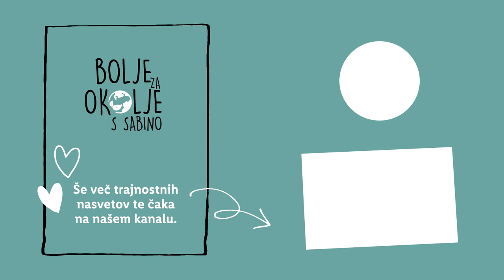Bolje za okolje s Sabino: 5 vrtnarskih trikov in balkonski vrt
Še kdo obožuje rastline? 🌱 Tudi na balkonu si lahko pričaraš pravo vrtnarsko pravljico. 😍 Z nekaj nasveti naše izkušene Sabine bodo pri tebi doma kmalu uspevale blitva, solata in še marsikaj. 💪 Kaj je prva stvar, ki jo boš zasadil/a?

0:00 Uvod
0:12 Predstavitev balkonskega vrta
0:38  Pravilno nabiranje solate
0:59 Uporaba jajčnih lupin
1:42 Sušenje začimb
2:11 Postavitev vrta
2:44 Pravilno zalivanje
3:13 Pravilno rezanje pora
3:52 Zaključek